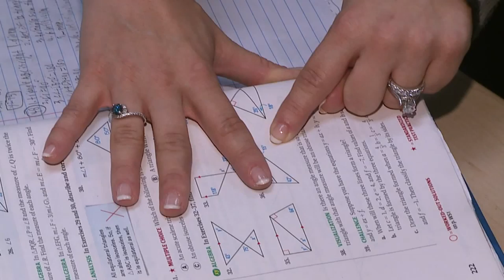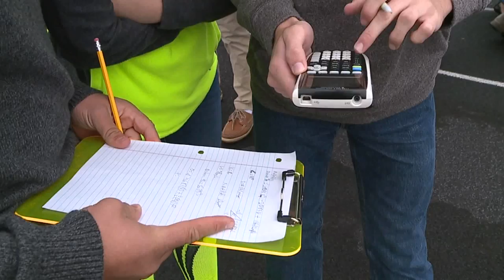HIGHLAND HIGH SCHOOL COOL SCHOOL